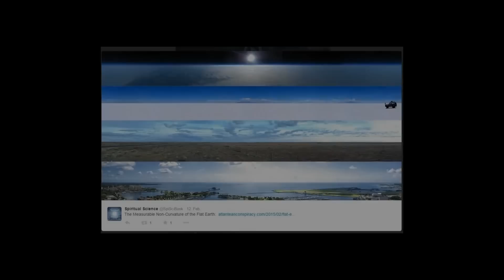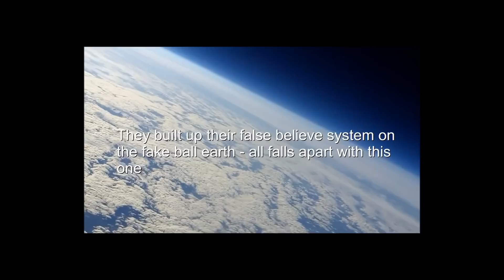Flat Earth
The Flat Earth model is an archaic belief that the Earth's shape is a plane or disk. Many ancient cultures have had conceptions of a flat Earth, including Greece until the classical period, the Bronze Age and Iron Age civilizations of the Near East until the Hellenistic period, India until the Gupta period (early centuries AD) and China until the 17th century. It was also typically held in the aboriginal cultures of the Americas, and a flat Earth domed by the firmament in the shape of an inverted bowl is common in pre-scientific societies.

The paradigm of a spherical Earth appeared in Greek philosophy with Pythagoras (6th century BC), although most Pre-Socratics retained the flat Earth model. Aristotle accepted the spherical shape of the Earth on empirical grounds around 330 BC, and knowledge of the spherical Earth gradually began to spread beyond the Hellenistic world from then on.

The mistaken notion that people, including educated people, used to believe that the earth was flat, especially medieval Christians, has been referred to as the myth of the flat Earth. Since the 20th century the consensus among historians of science has been that belief in a flat earth in the medieval and pre-modern periods were either nonexistent or very rare